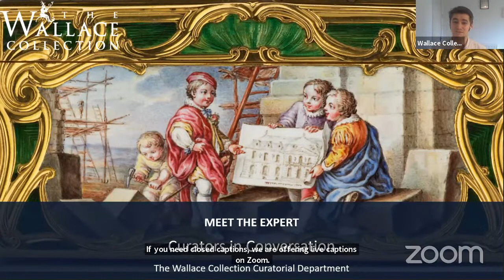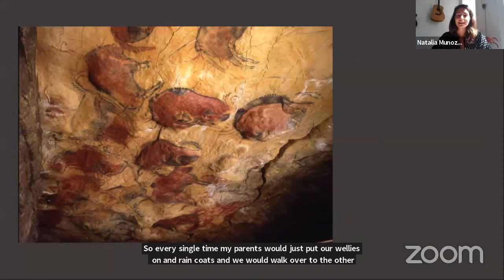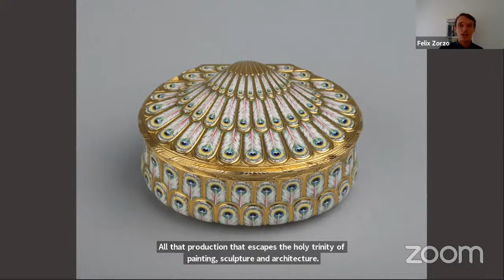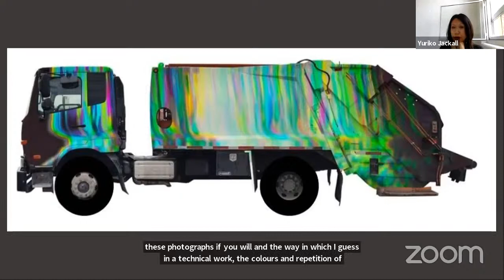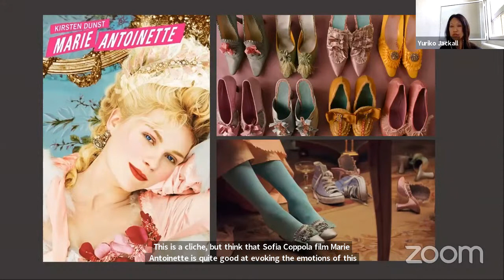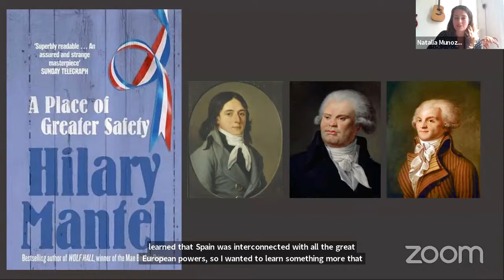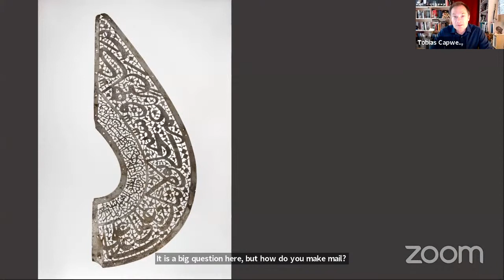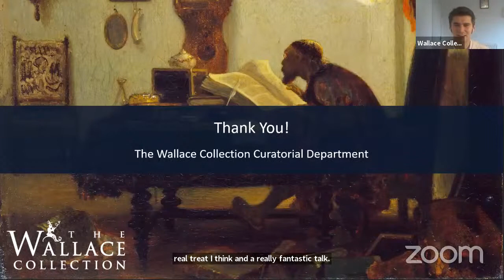Meet the Expert: Curators in Conversation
Over the past months, the Meet the Expert series has offered a deep dive into wide-ranging subjects such as the magnificence of arms and armour, the splendour of Philip IV's court, the ground colours of Sèvres porcelain, and a reconsideration of painter and draftsman Antoine Watteau on the three hundredth anniversary of his death.

This month, members of the Curatorial team will come together to offer an insight into their work and their careers, inviting you to find out more about what it means to be a curator.